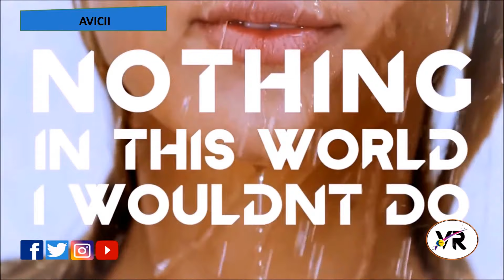Tributo Avicii Q.E.P.D 2018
Recomendados, música, cine y tv.